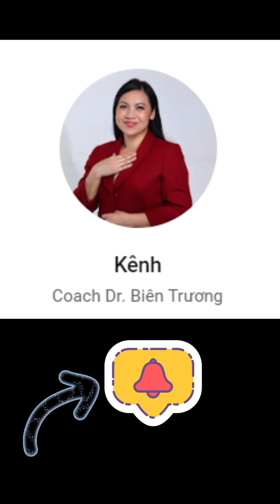ĐỂ CON TỐT BẠN PHẢI TỐT TRƯỚC | BÀI HỌC NGẮN TỪ LIVESTREAM(66)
✨✨Coach Biên Trương✨✨
Know Yourself, Know Others
Better Me, Better Love, Better Life
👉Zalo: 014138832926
👉Skype: b29f5e4d28278acf